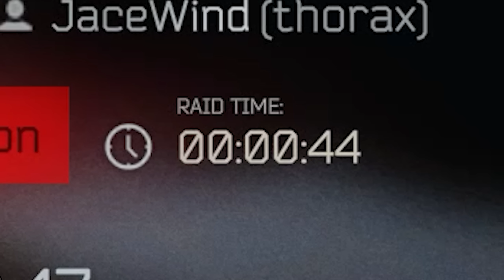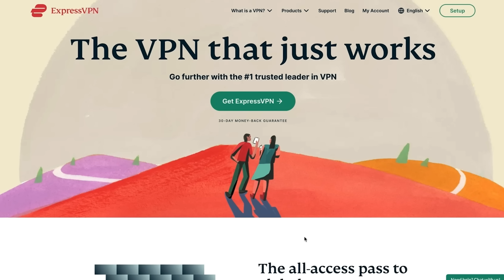Tough times in Tarkov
Its nearing the end of the Tarkov wipe, so you know what that means! Chads are everywhere and the game is in peak sweat mode. Of course that'll be no problem for me and my loot goblin friends. We continue to DOMINATE ALL PVP in the game.